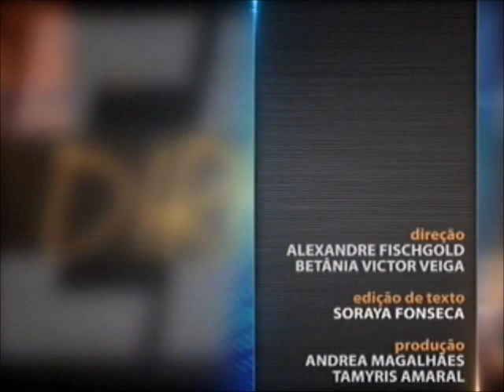Direito Civil - Negócio Jurídico aula 3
O que caracteriza um negócio jurídico? Quais são os elementos essenciais para viabilizar um negócio? Nesta semana, no programa Saber Direito Aula, o professor Jamil Hassan explica essa matéria